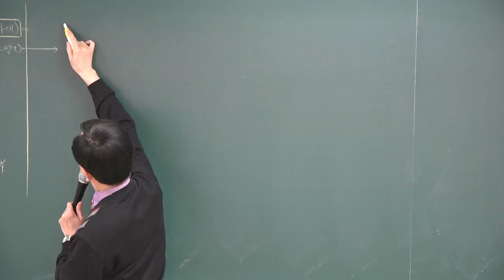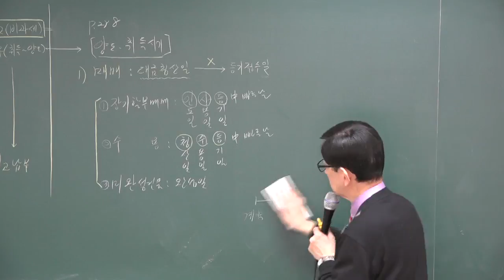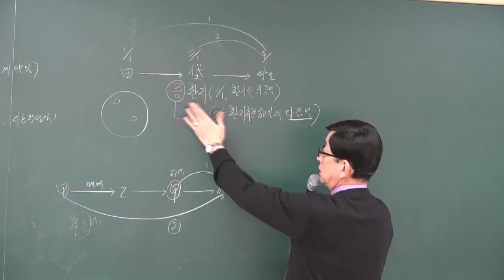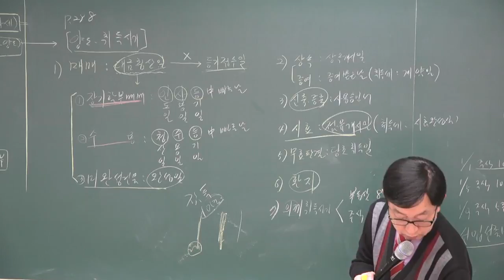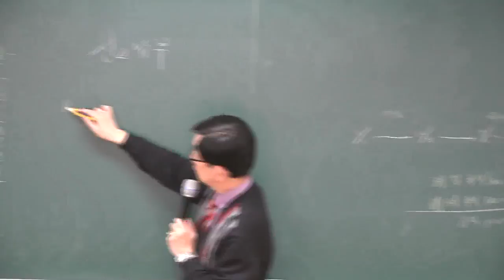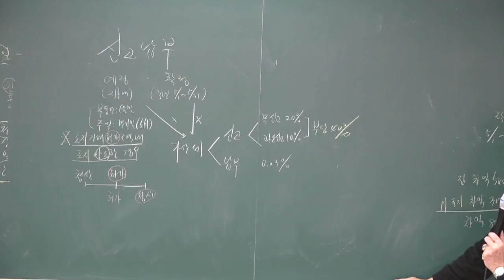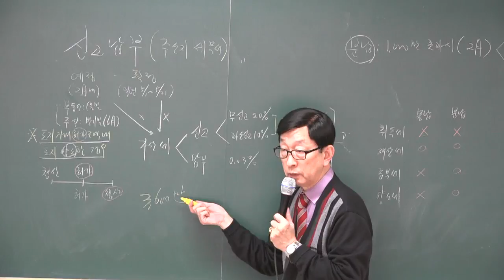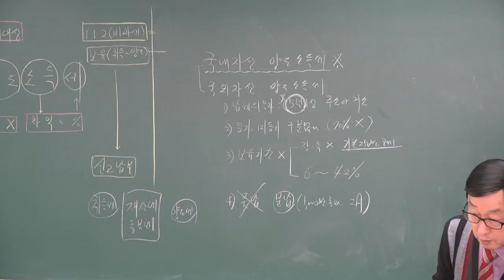[공전무] 2018년 부동산세법 기본이론 2-9